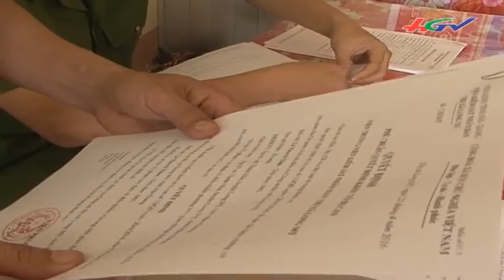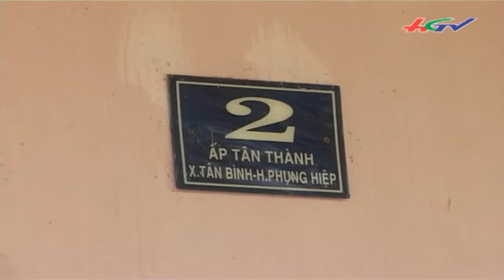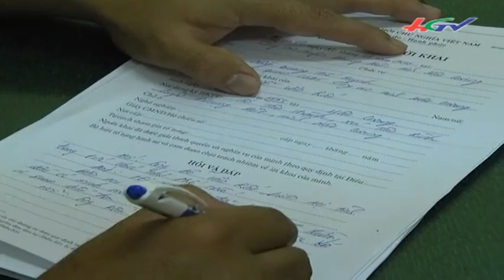An ninh Hậu Giang 28/4/2016 | HGTV